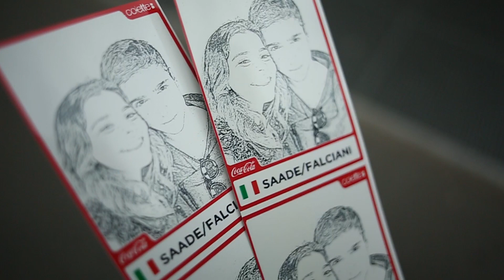Paris vlog - Nicole Falciani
Here's a little vlog for my 2-days trip to Paris. I really hope you like it.